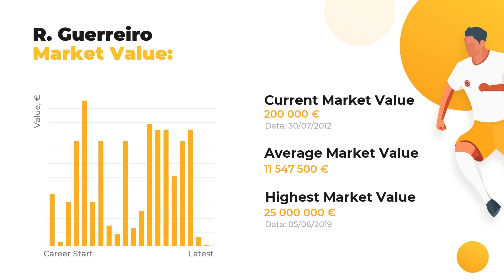Incredible Raphaël Guerreiro Stats ⚽ Career, Goals, Raphaël Guerreiro Salary, Teams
Meet Raphaël Guerreiro and other football stars at WorldGoalStats. Our team of football experts is eager to present Raphaël Guerreiro statistics in a big football career, his net worth and Personal Dossier.

If you want to learn everything about Raphaël Guerreiro, including Top football clubs he’s played in, his Current team or more personal stuff, for example, Salary, Height, Weight, or Age, WorldGoalStats is here to enlighten you! In addition to that, we made a promise to the god of football to  keep you aware of the up-to-date football statistics.

Additionally, we will disclose the comparative stats of Raphaël Guerreiro skills and competence depending on everyone’s favorite clubs and national teams, as well as goals and assists statistics.

Comprehensive list of Raphaël Guerreiro skills and stats:

Full name: Raphaël Guerreiro
Field position: Left-Back
Birthday/Age: 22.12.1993 / 25 years old
Height: 170 сm
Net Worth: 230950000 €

Full list of Raphaël Guerreiro Clubs activity stats:

FC Lorient: 111 apps ⚽ 10 goals ⚽ 8 assists
FC Bor. Dortmund: 83 apps ⚽ 15 goals ⚽ 17 assists
FC SM Caen: 41 apps ⚽ 1 goals ⚽ 2 assists

Don’t forget to check out more of our videos to examine the comparative data of other world famous soccer players and discover their Net Worth and Salaries Everything that’s great about the football world is brought to you on a silver plate by WorldGoalStats team.

WorldGoalStats Youtube channel does not represent Raphaël Guerreiro or any football team from the video. Any Raphaël Guerreiro-related used in this video is taken from public sources.